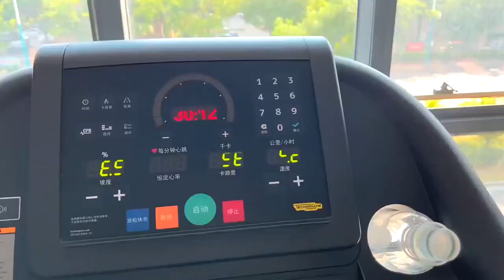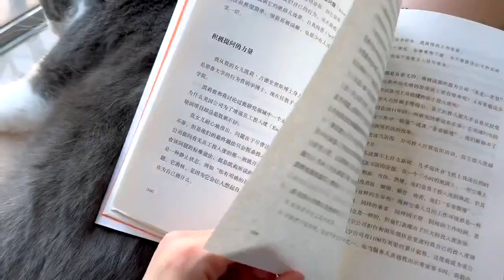ChangZhu, korea Vlog, Adhere to self discipline, I finally live like the envy of others daily life